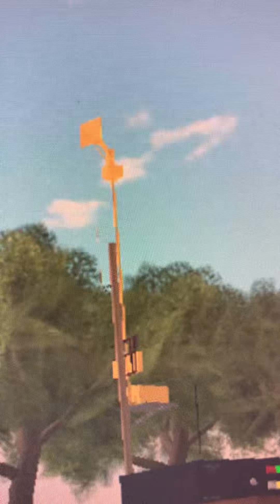Saint Clair County Wales Township Hall Thunderbolt1000T Test Run in Roblox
This is a test run of the Wales Township Hall Park Thunderbolt1000T in Roblox it’s on chopper level 4 so it’s a perfect pitch of the Thunderbolt